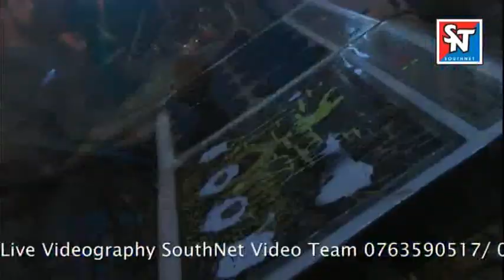Katukoliye Bandare Chamara Ranawaka Live Show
From time to time various bands become popular among the live music concerts in Sri Lanka Live Show.

Sri Lanka Music Band,
Sunflower
Flash Back
Arrow Star,
Feebback
Seeduwa Sakura,
Purple Range

You can watch all sinhala Live Show Exclusively On Lanka Song Youtube Channel.

Takes the lead All videos are live music concerts and are entirely copyrighted by their creators.